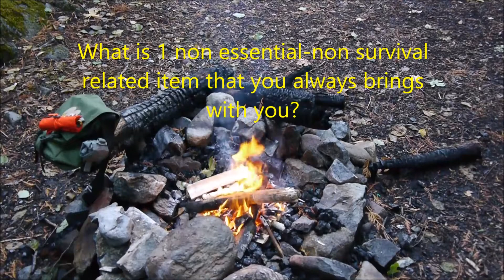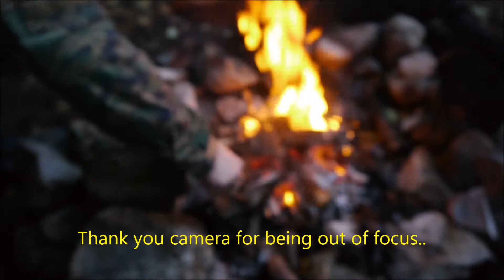What is 1 non essential non survival related item that you always brings with you?